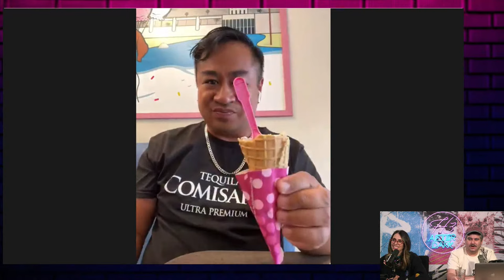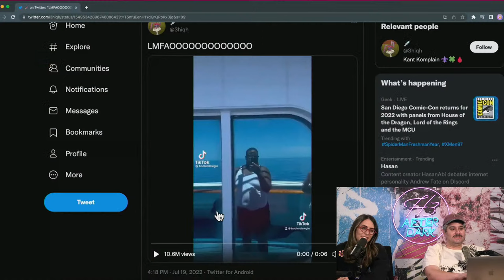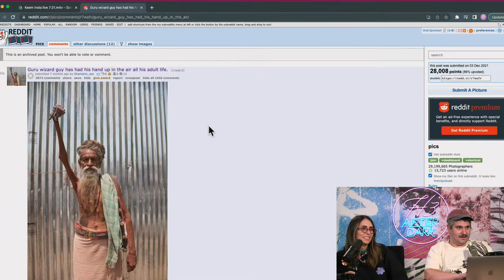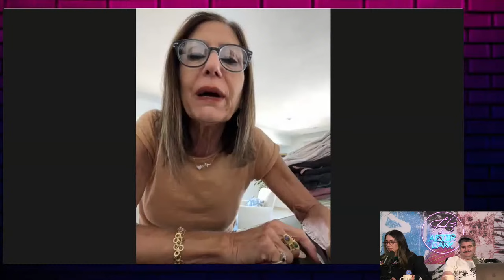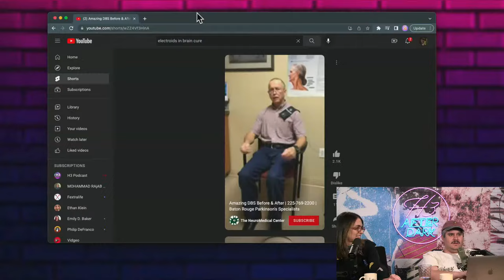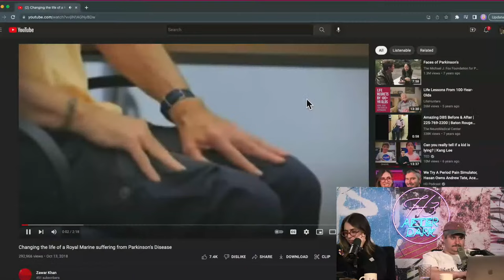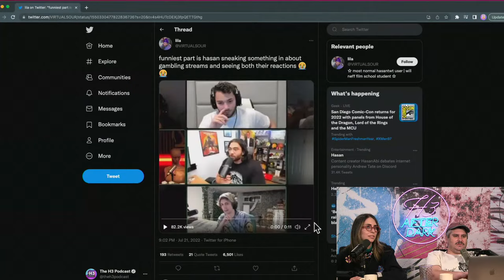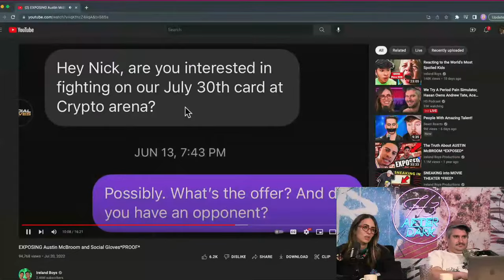We Try A Period Pain Simulator, Hasan Owns Andrew Tate, Ace Family Friendship Over - After Dark #78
0:00 Intro
8:00 Cam's Birthday
21:00 Theodore Lore
37:30 Horrific Chiropractor Video
55:00 Fresh Keemstar Cringe
1:01:50 Donna Klein joins To Talk About Butterflies
1:21:20 James Charles
1:24:40 Period Pain Simulator
2:23:10 Hasan Bodied Andrew Tate
2:51:30 Austin McBroom Exposed
2:57:30 Off The Rails